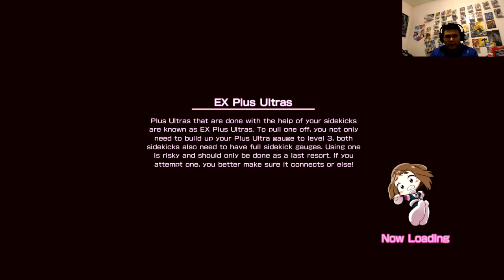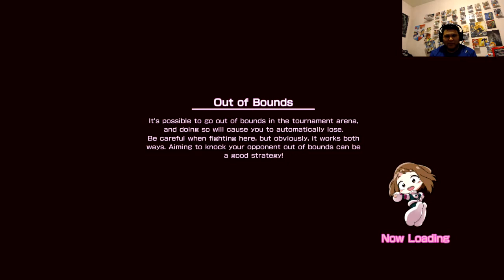My Hero One's Justice Nintendo Switch Gameplay 4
@My Hero One's Justice Nintendo Switch Gameplay 4 Todos LOs Derechos LOs Tiene Bandai Namco